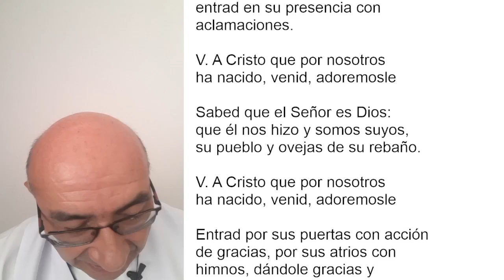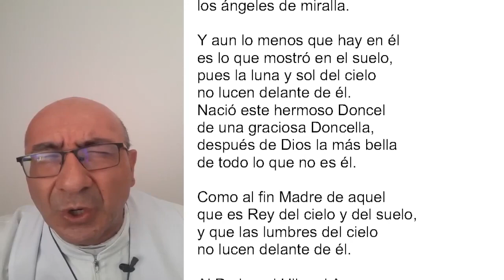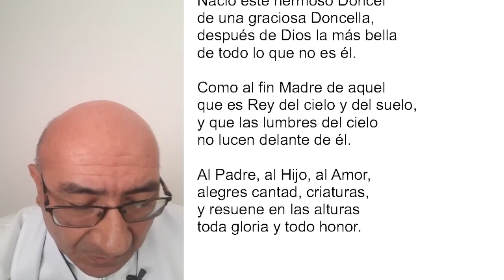LAUDES DEL DÍA DE HOY, VIERNES 31 DE DICIEMBRE ORACIÓN DE LA MAÑANA